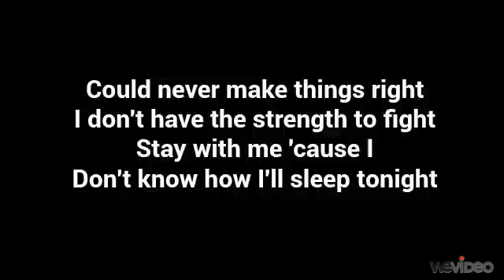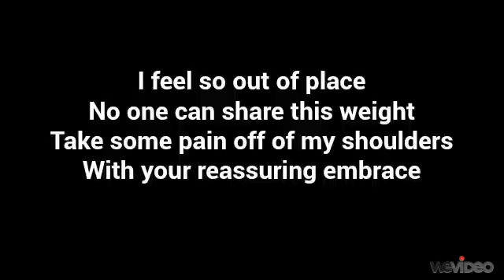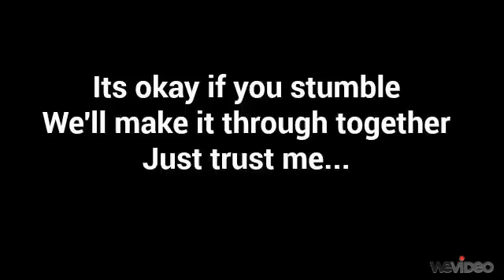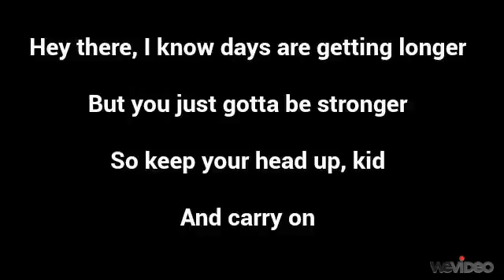Raising Cain ft. Steven Reeves- Keep Your Head Up, Kid